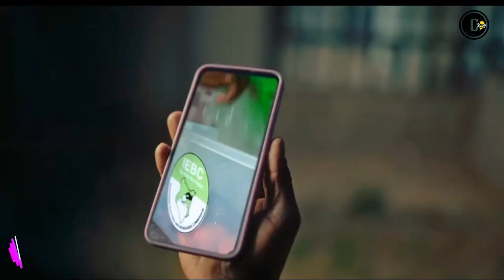Crazy Kennar Biography, Age, Real Name, Career, Girlfriend, Net Worth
Crazy Kennar Biography (Tales of the Crazy Kennar)
The Kenyan youth have been largely empowered by social media and the internet to share their skill and make money from their crafts. Long gone are the days when the dependence and reliance on normal economic activities was at a high. New and creative ways have emerged for people to comfortably, coupled with hard work, make a living from their own crafts. Comedian Kennar is the subject of this article as we look into the biography of a university student making people laugh and simultaneously secure his bag.

Kennar Age and Place of Birth
Crazy Kennar’s actual name is Kennedy Odhiambo, a young Kenyan using YouTube to have fun and entertain his viewers. He was born in Nairobi from where he began his education as a young boy.

Crazy Kennar Education Background
Kennedy attended Sacred Heart in Nairobi’s Baba Dogo for his primary school education before he joined high school at Ringa Boys’ in Homa Bay. He performed well securing a slot at the Jomo Kenyatta University of Agriculture and Technology as an undergraduate student of Acturial Science.